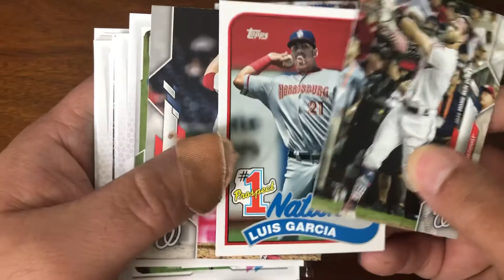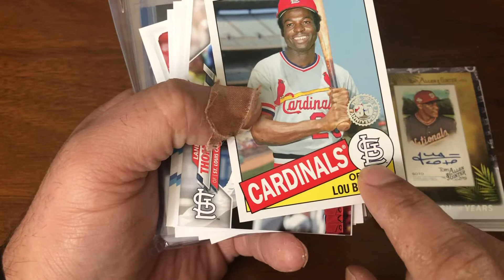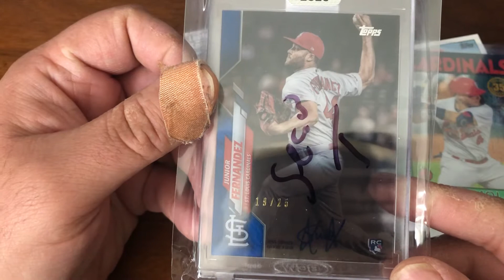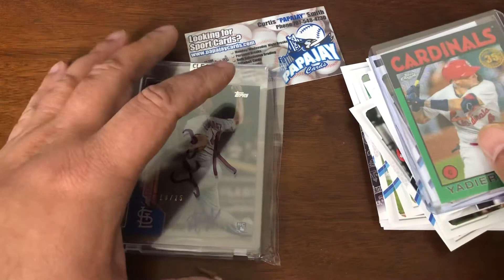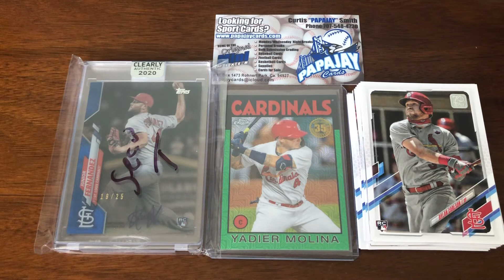Another Auto From PapaJay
A nice couple of breaks lately with PapaJay. This time we not only got a numbered silver pack parallel but we also managed to hit the clearly authentic auto. Not bad at all.